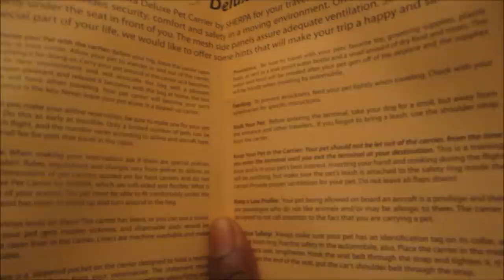Vlog #583 BENTLEY'S NEW SHERPA PET CARRIER! December 8,2014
Email - Justagirltv@gmail[dot]com